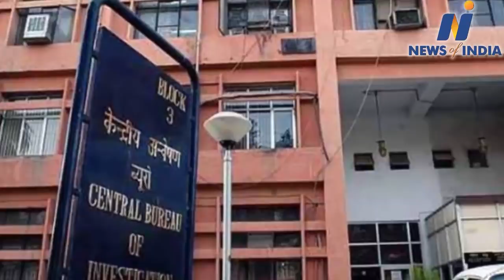Sanjay Raut's big comment on Anil Deshmukh